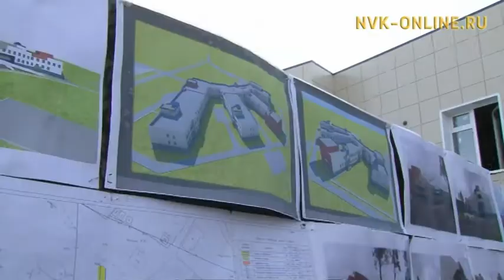Глава Якутии встретился с новым президентом "АЛРОСА" Сергеем Ивановым